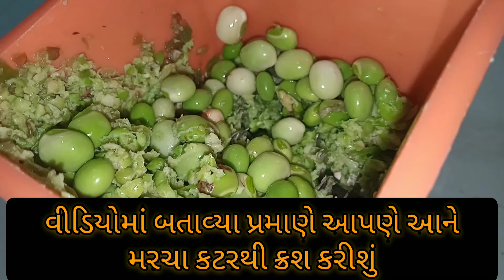લીલી તુવેરની કચોરી || Kitchen Rath